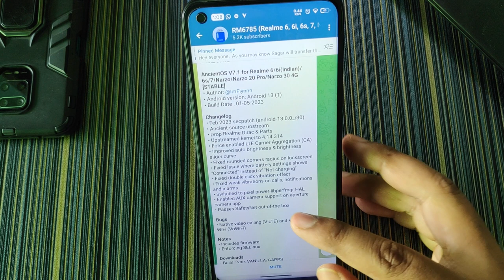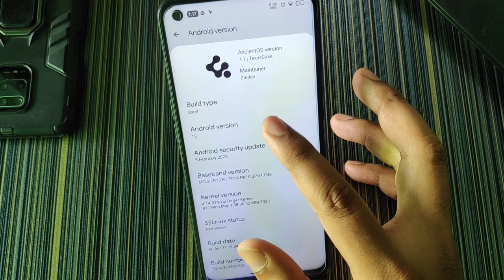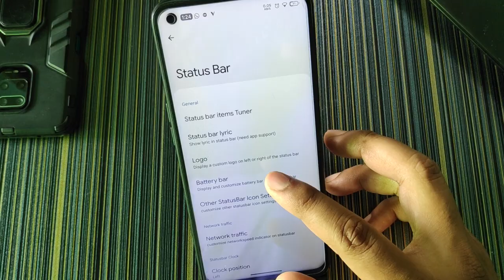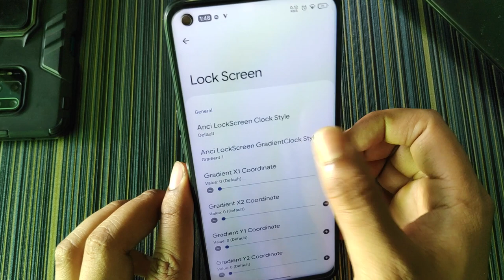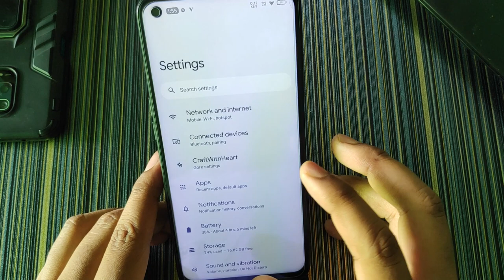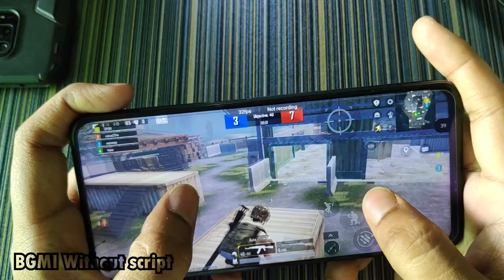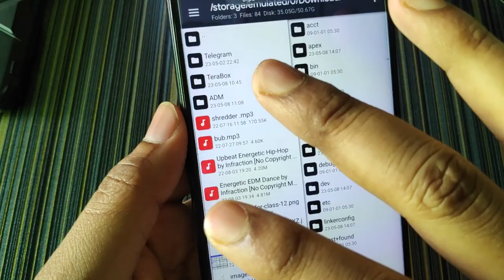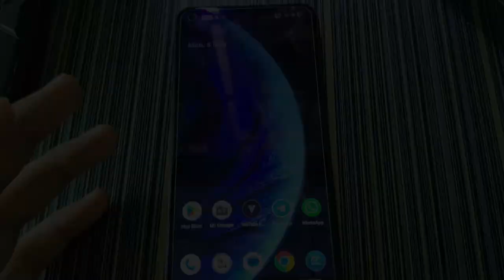Unleashing the Power of Ancient OS Custom ROM: Realme 6, 6i, 7 and Narzo 20 Pro & 30 4G Review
Hey guys, welcome back to ROMkart.
In this custom ROM review YouTube video, we take a closer look at Ancient OS V7.1 , a custom ROM based on Android 13 for Realme 6/6i(Indian)/6s/7/Narzo/Narzo 20 Pro/Narzo 30 4G.

We explore the unique features and customization options that come with this ROM, including the ability to customize the lock screen and notification shade. We also examine the performance improvements that come with this ROM, including better battery life and faster app loading times.

Whether you're a fan of customization or just looking for a more streamlined experience, this review will give you all the information you need to decide if Ancient OS is the right custom ROM for you.

About & Downloads\____________________________________________________
AncientOS V7.1 for Realme 6/6i(Indian)/6s/7/Narzo/Narzo 20 Pro/Narzo 30 4G [STABLE]
• Author: @ImFlynnn
• Android version: Android 13 (T)
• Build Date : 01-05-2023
Downloads
• Build Type: VANILLA/GAPPS
• File Size: 1.1GB/1.7GB

Don't flash this zip files. Extract & use

Take backup always before proceeding. None of us is responsible for your loss.

Time stamps\_________________________________________________________
0:00 Intro
0:55 Overview
6:03 Customisations
12:25 Performance
13:15 Mix of informations
16:20 Gaming test (New State, BGMI, CODm)
23:20 Outro

Realme 7 custom rom
Realme 7 new custom rom
Realme 7 Android 13 update
Realme narzo 20 custom rom
Realme narzo 20 Android 13 update
Realme narzo 20 pro custom rom
Realme narzo 20 pro Android 13 update
Realme narzo 30 4G custom rom
Realme narzo 30 4G Android 13 update
best custom rom for realme 6
first look ancient os android 13
how to install custom rom
realme 6
realme 6i
realme 6s
realme 7
realme